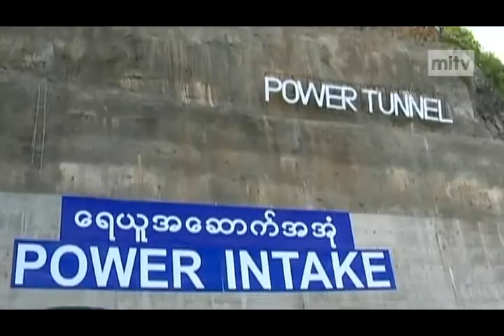mitv - Dam Projects: Electricity And Irrigation Purposes